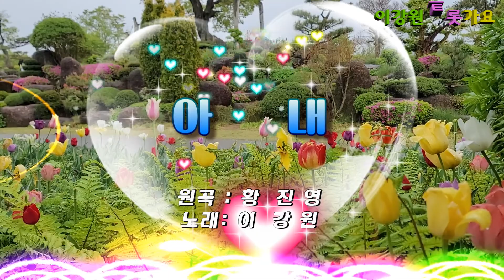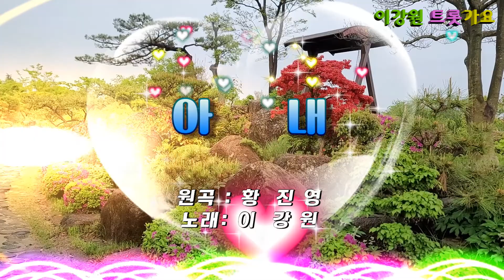아내/이강원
여보 당신 만나 행복했다오 당신 만나서
모진 풍파 견뎌가며 살아온 세월
돌아보니 아득한 그 길 당신 있어 버팀목 되고
땀 흘리며 살아온 세월 이만하면 괜찮은 인생
나는 처음으로 돌아간대도 당신만을 선택할 거요.